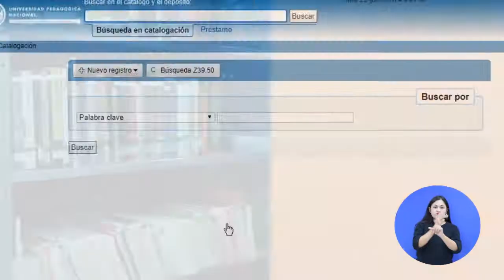Catálogo bibliográfico KOHA.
KOHA es el software bibliográfico que permite catalogar los metadatos del material bibliográfico para permitir la posterior búsqueda y recuperación de información por parte del usuario. Gracias a esta herramienta el usuario tiene acceso a los registros del material que reposan en la Biblioteca de la Universidad Pedagógica Nacional y solicitar el material entre otras opciones desde las cuentas de usuario.